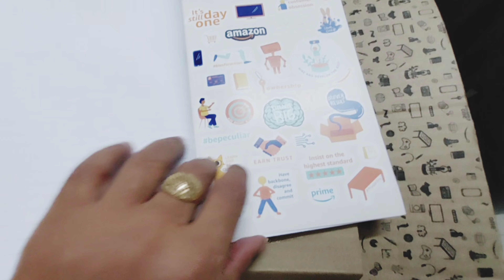Aaj bhar jana thoda ghoomne thoda kaam hai | Vlog 😍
I hope you like my video please do like ,